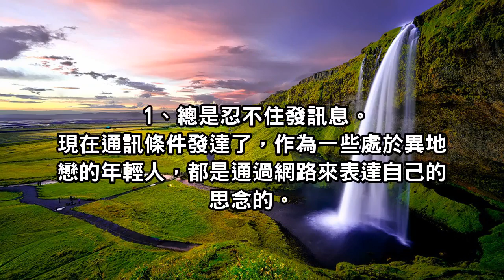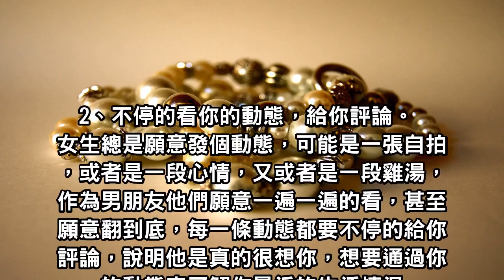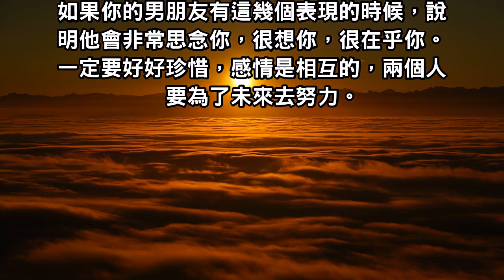異地戀的這四件的小事中，隱藏了這個男人有多想你！